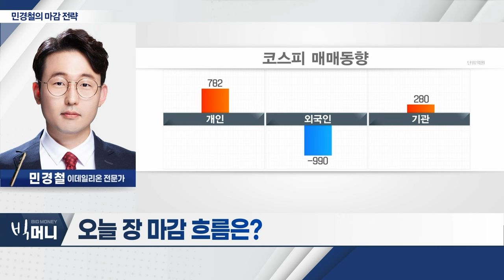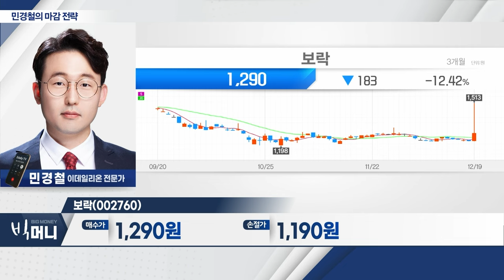보락(002760)... 설탕‧곡물 가격 상승 수혜주 부각_민경철 마감 전략 (20231219)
보락(002760)
- 식품첨가물‧원료의약품 등 제조‧판매
- 설탕‧곡물 가격 상승 수혜주 부각